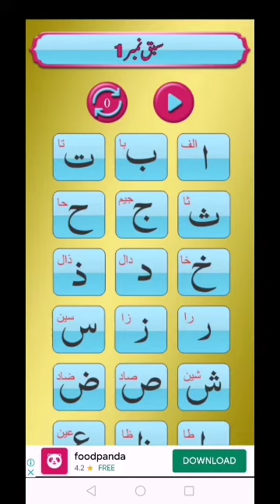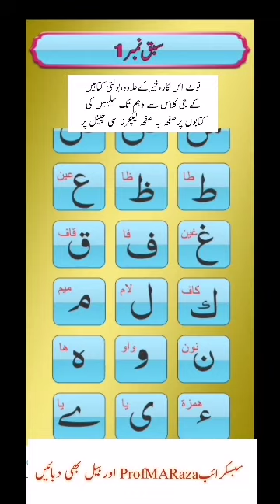Noorani qaaeda qurani qarda basic Arabic lesson no 1نورانی قاعدہ، قرآنی قاعدہ سبق نمبر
Motivational Speaker
Leadership Coach
Business Coach
Master Trainer
Educational Trainer
Parapsychologist
Spiritual Consultant
TRAININGS
Education
Motivation
Leadership
Management
Business
Parapsychology
Spiritual Consultancy